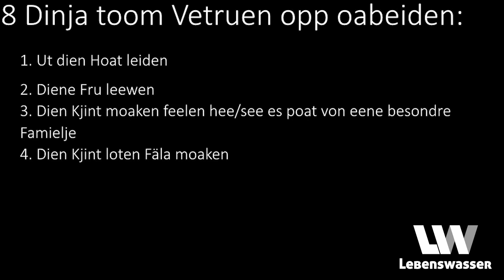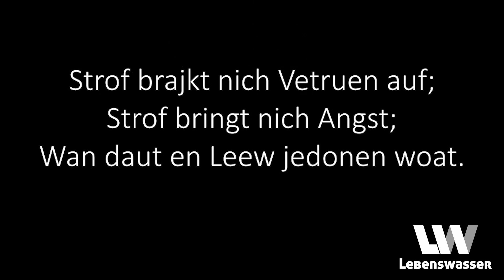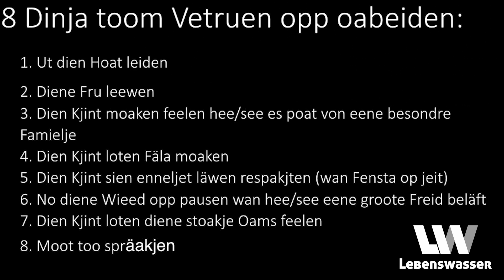4. Voda - Weisheit Fa Elren